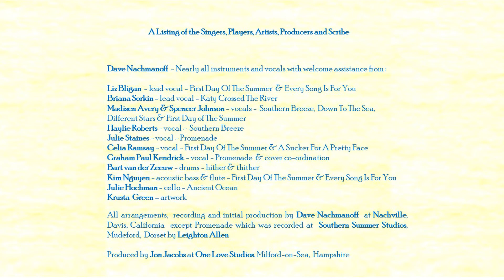The Tyme Passengers - Southern Breeze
The Tyme Passengers take a spin on the Third Rock Roundabout Round The Sun and it turns a little Vivaldi in here!